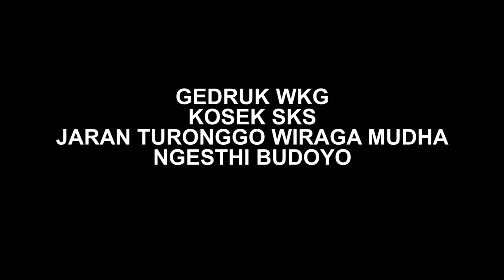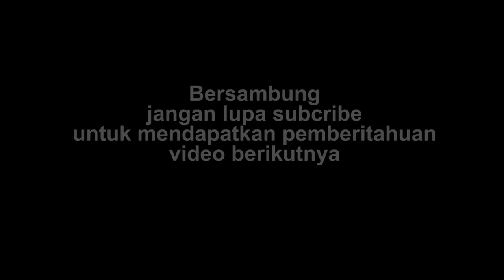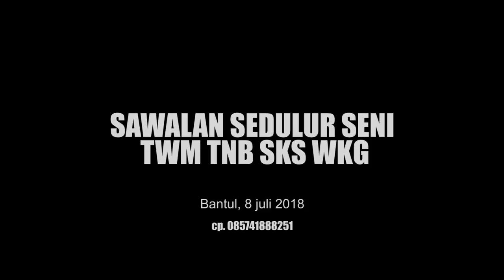DETIK DETIK CAPLOKAN GEDRUK WKG KESUURUPAN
SYAWALAN SEDULUR SENI TWM TNB SKS WKG DI BRACAN KRETEK BANTUL 8 JULI 2018